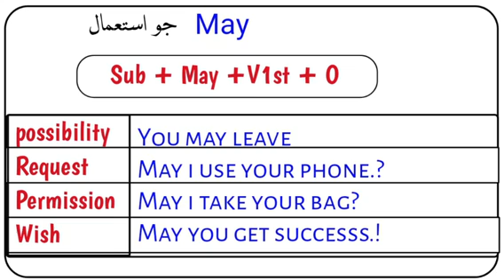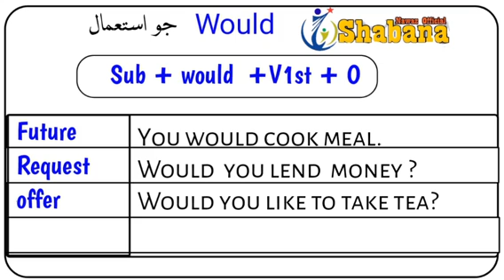Complete Model Verb Would Model May /Basic English Grammar/Shabana Nawaz Official